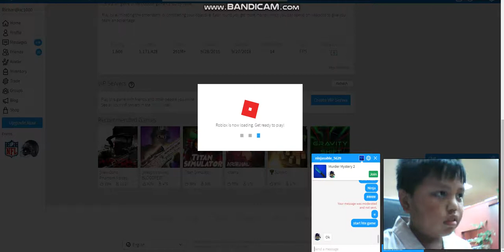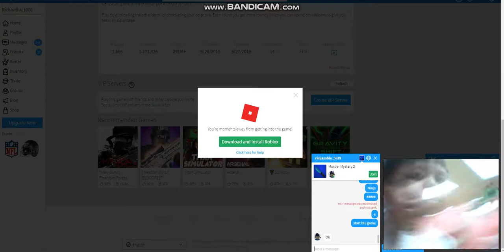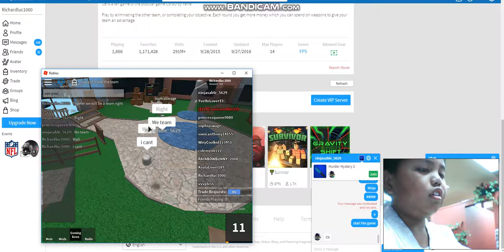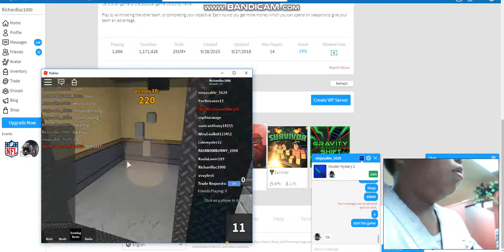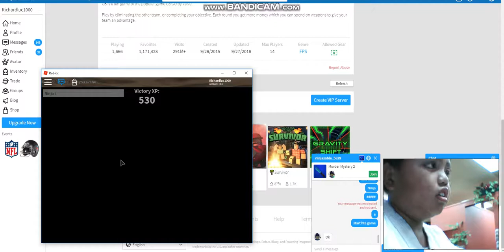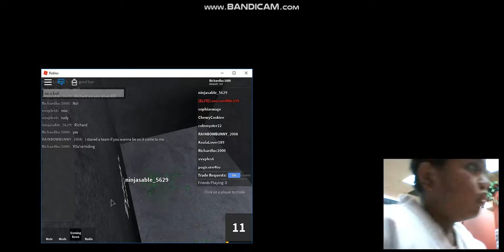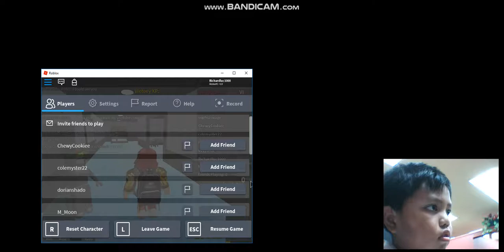Ninja and Richard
Hi guys im playing with my friend from school called ninjasable_5629 you could friend him if you want.Subscribe like the video and comment and i will get back to you as soon as possible.